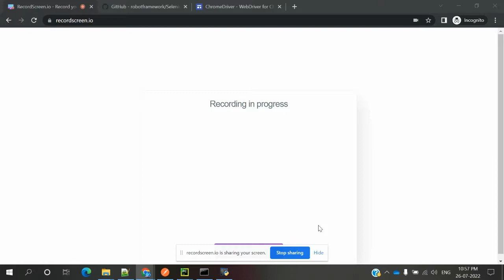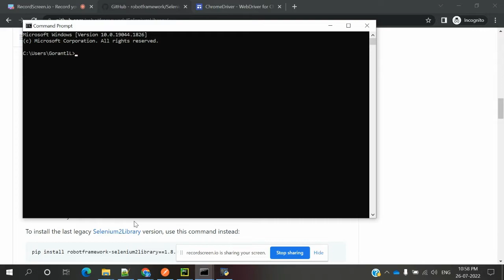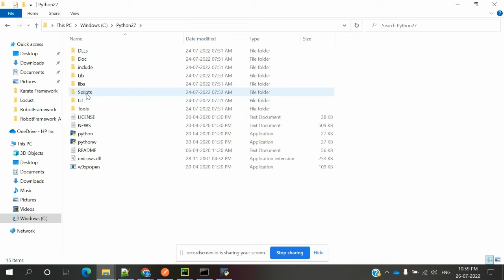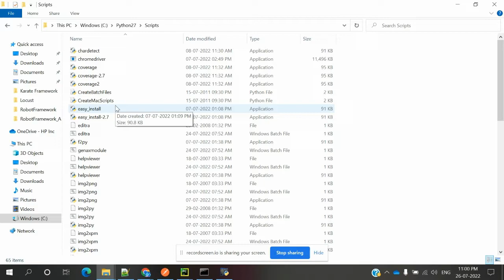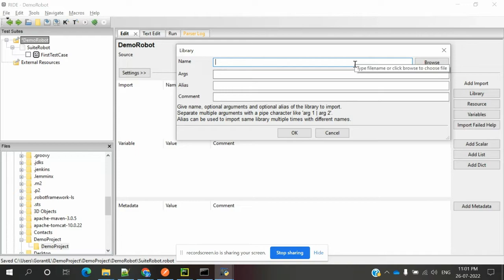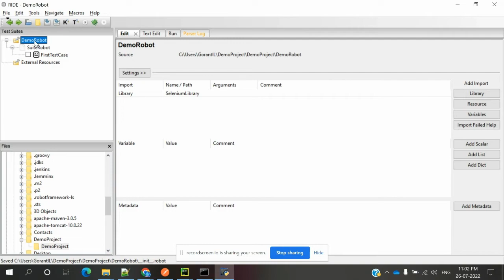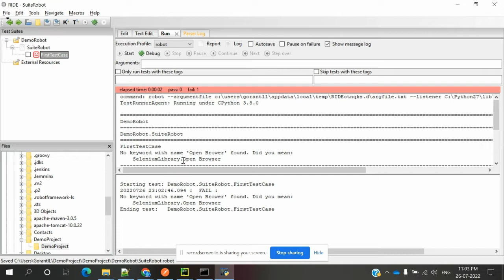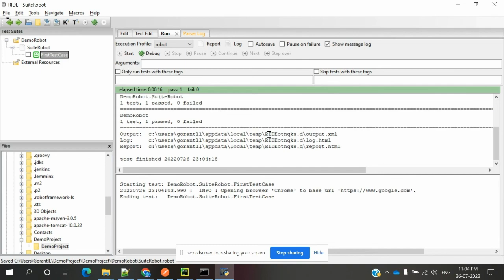RIDE Beginner Class 3: How to create first Selenium Test using Robot Framework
Robot Framework Beginner Class 2 - How to create first Selenium Test with RIDE

Step 1 : Open RIDE
             You can open ride from cmd by command ride.py
             You can also create a desktop shortcut

Step 2 : RIDE - Very Simple UI

Step 3 : Create New Project - Test Suite - TestCase

  pip install --upgrade robotframework-seleniumlibrary

Step 5 : In Project
        Add Import - Library - SeleniumLibrary
             If it shows in Black that means its successfully imported
             else not (in red)

Step 6 : Now in the TC if you start typing Selenium and ctrl+space it
              will show you all the keywords of SeleniumLibrary

             You can use full name - SeleniumLibrary.Open Browser
             OR
             only action - OpenBrowser

Step 7 : Add keywords and run

Step 8 : Add browser drivers

Step 9 : Run and see reports

Step 10 : Settings - Tags - Setup | Teardown